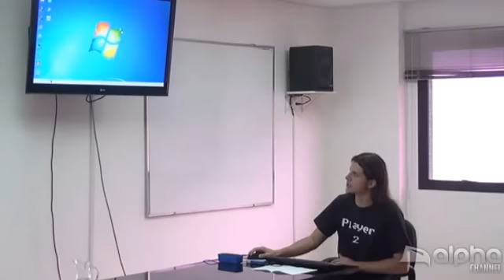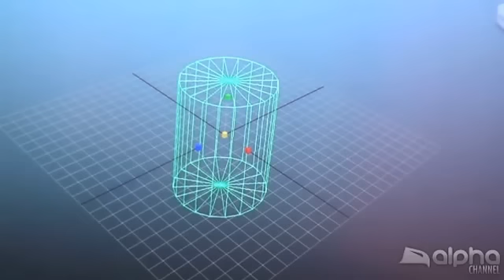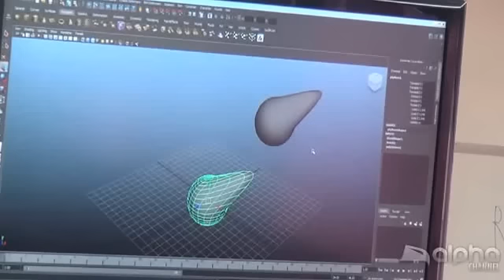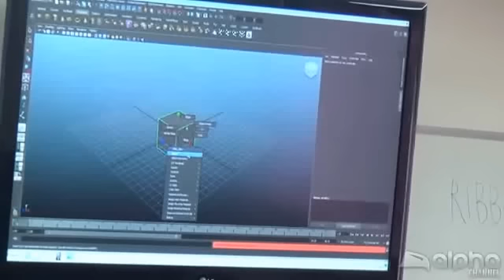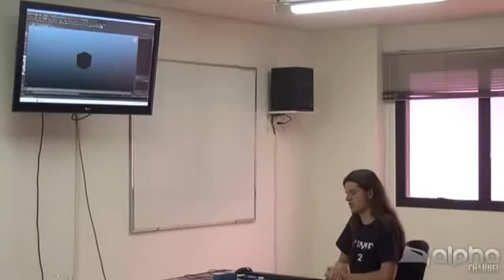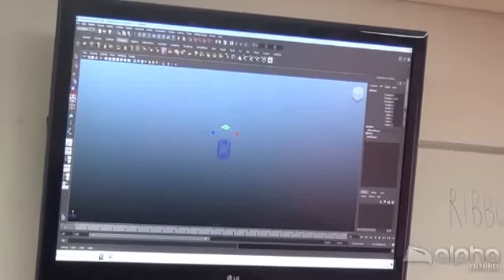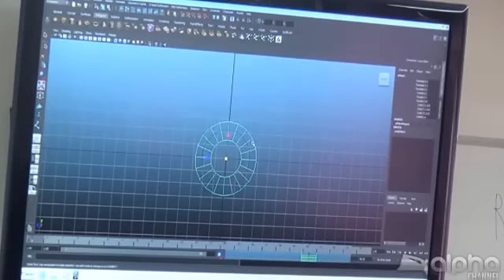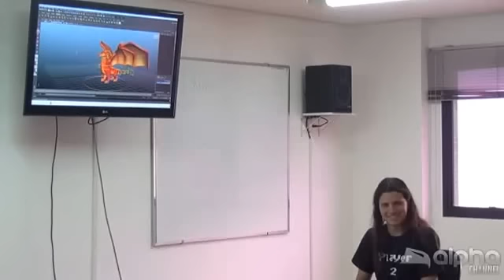Rigging com Maya: A ferramenta mais poderosa para animações 3D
Heitor Del Ciel Cassin é técnico em comunicação visual, formado recentemente pela Alpha Channel, no curso  Técnico em Computação Gráfica.  Atualmente é professor de Rigging na mesma instituição e está se aperfeiçoando em técninas especificas de animação com o software Autodesk Maya.

Conteúdo:

Nesta palestra serão apresentados os principais conceitos e métodos para dominar o "Rigging", um dos processos mais técnicos de uma produção 3D.

Os participantes poderão conferir diversas maneiras de se alcançar um rigging funcional com o software Maya, onde o palestrante fará a comparação e explicará a sistemática de diversos riggs utilizados no mercado, apresentando também técnicas em diversas situações, desde personagens cartoon, personagens realistas até objetos inorganicos como veículos e maquinários.

A quem de destina:

Profissionais e interessados por animação 3D